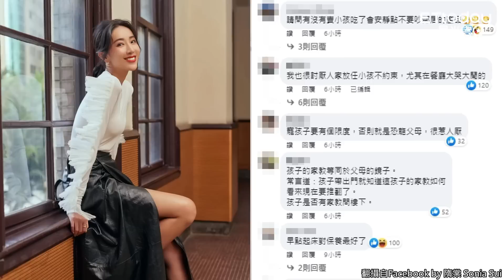隋棠遭控惡鄰放任小孩吵鬧！ 住1年鬧翻鄰居...經紀人首發聲